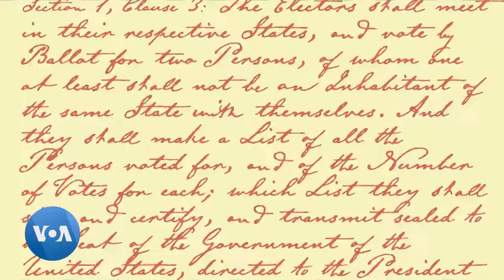États-Unis : le collège électoral, un système électoral unique au monde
La présidentielle américaine est un scrutin indirect car ce sont les grands électeurs qui auront au bout du compte le dernier mot. C’est également connu comme le collège électoral. Mais comment fonctionne-t-il ?